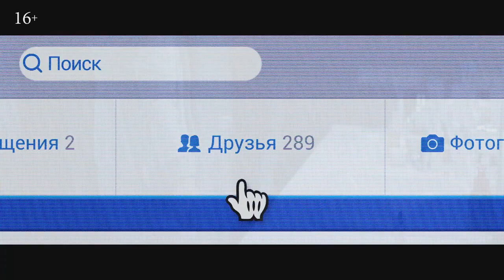Бывшая (2021) — Трейлер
Бывшая, 2021

Премьера (РФ) : 11 марта 2021
Страна:   Россия
Режиссер: Евгений Пузыревский
Дистрибьютор: «Каропрокат»

Жанр: ужасы

В главных ролях: Константин Белошапка, Вера Панфилова, Сергей Двойников, Екатерина Шумакова (II),  Елена Морозова, Владимир Селезнев (II), Ева Шевченко-Головко...

Прошло несколько лет с тех пор, как 16-летний подросток опубликовал в общем чате фото своей девушки в надежде похвалиться перед друзьями. Теперь у него счастливая взрослая жизнь: работа, друзья, невеста Катя, которая вот-вот станет его женой. Но интернет заставляет вспомнить подростковую влюбленность, после чего с будущей женой молодого человека происходит цепь необъяснимых мистических событий. Девушка получает таинственные послания из прошлого своего жениха. Из-за них ее жизнь превращается в кошмар.